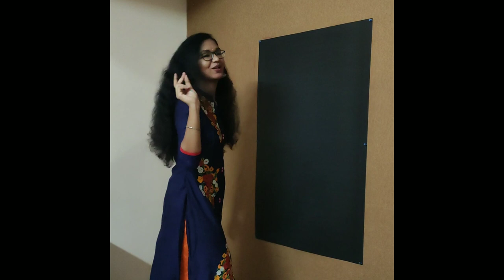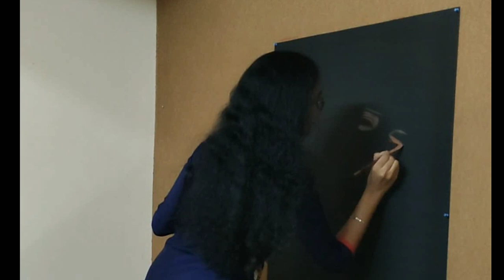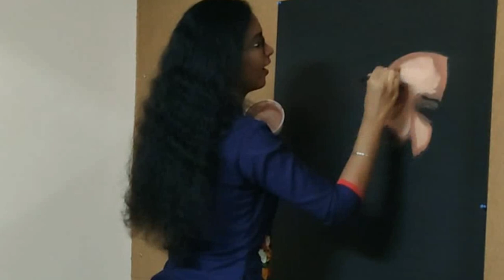NEE HINGA NODABYADA - Sangeetha Rajeev speed painting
Playback Singer Sangeetha Rajeev's speed painting on Nee Hinga Nodabyada Nanna Song.